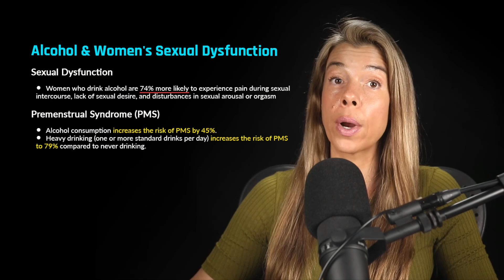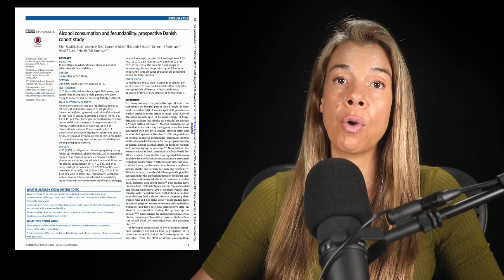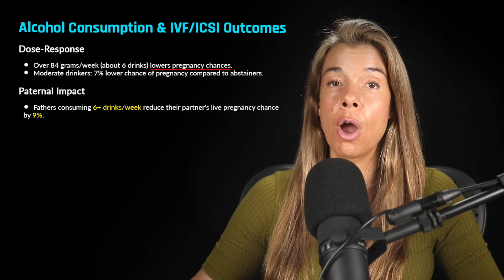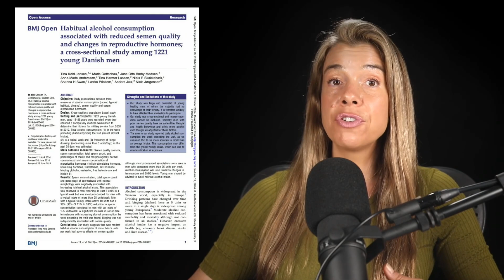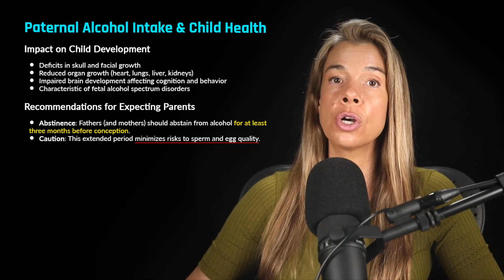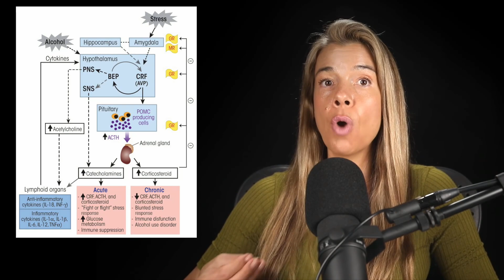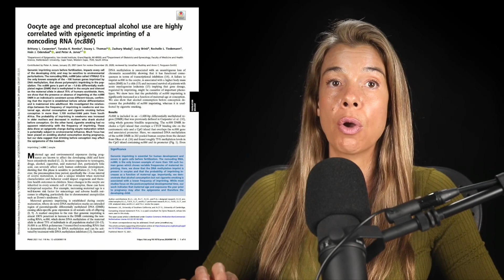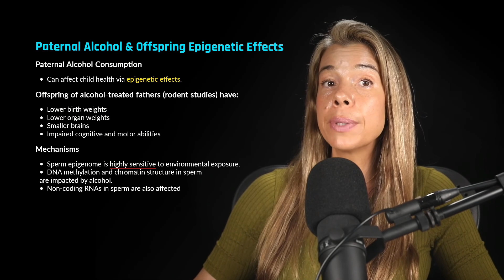More Women Would Avoid Alcohol If They Knew THIS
In this video, Rhonda Patrick discusses:

• How alcohol affects sexual desire and PMS symptoms in women
• How alcohol consumption affects the chance of achieving a pregnancy
• The evidence that alcohol leads to worse pregnancy outcomes among women who undergo IVF or intracytoplasmic sperm injection
• How alcohol affects semen quality
• Why mothers and fathers should probably abstain from alcohol for at least 3 months before trying to conceive
• How alcohol affects testosterone in men
• How pre-pregnancy alcohol consumption affects the health of newborns